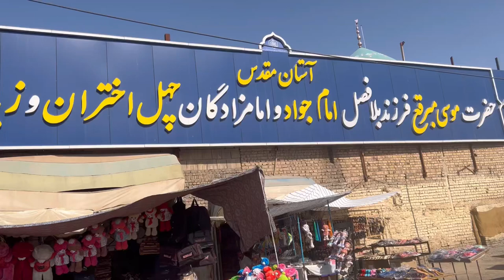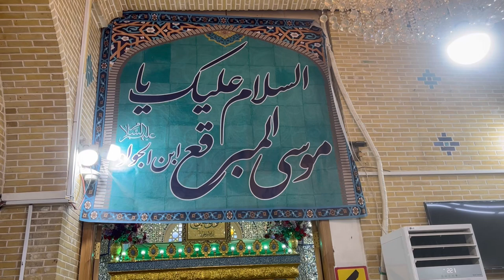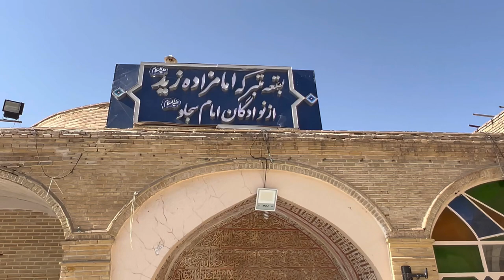Ziyarat & History Hazrat Musa Mubarqa || ziyarat Chehel Akhtaran || iran Qum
Ye ziyarat iran k shehar Qum m mojood hain hazrat musa mubarqa im lmam jawad mola taqi as k betay hain or imam naqi as k saky bhai hai

Talib e Dua : zawar Ali Abbas :Zawar Ghulam Abbas